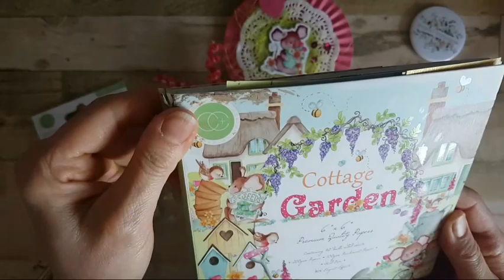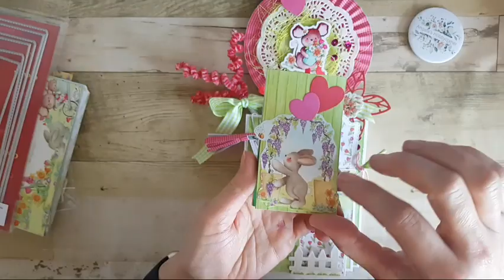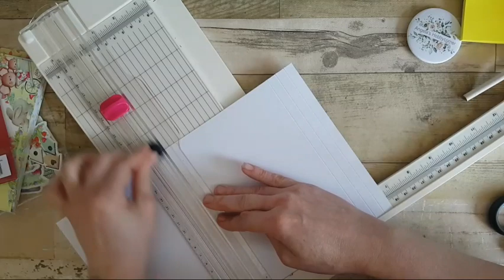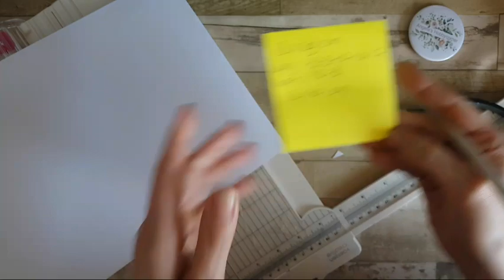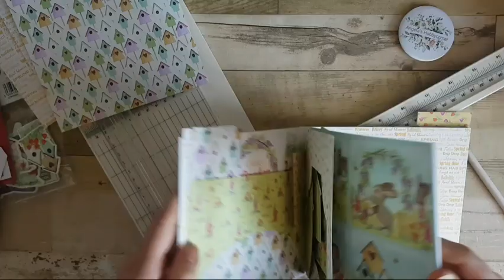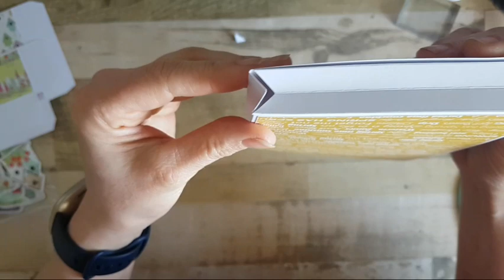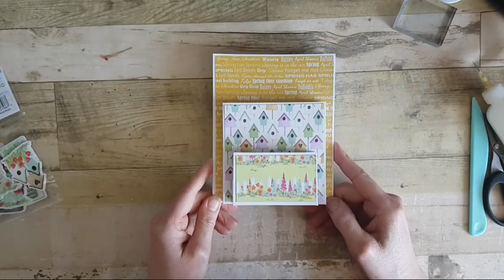loaded envelope tutorial -DT video voor Angela's hobbycorner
in deze DT video voor angelas hobbycorner.nl Ga ik een loaded envelop maken met het schattige lente papierblokje van craft consortium. alle spulletjes in deze video zijn verkrijgbaar in de shop.